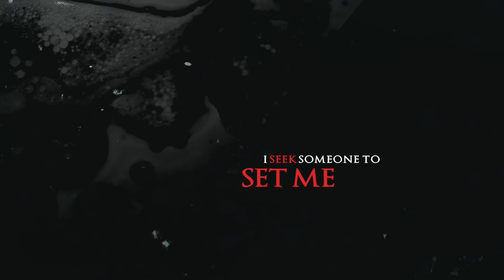PERPETUA - State of Torment (Official Lyric Video)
Official lyric video for 'State Of Torment' by Perpetua.

Video by Jack Gordon
Recorded & Mixed by Steven Jones Audio
Mastered by Ermin Hamidovic